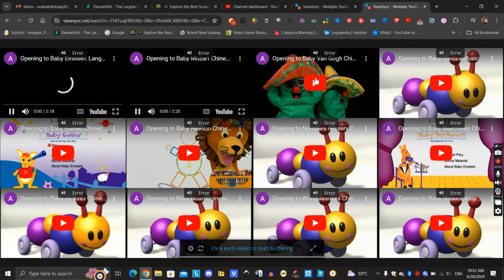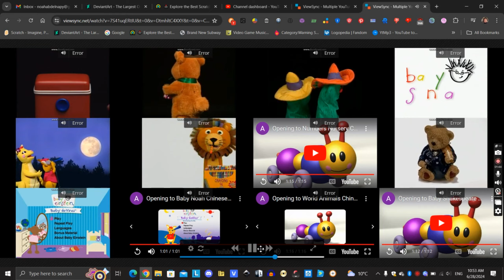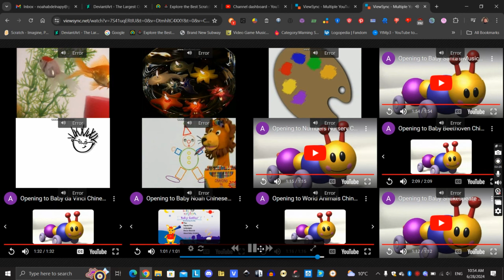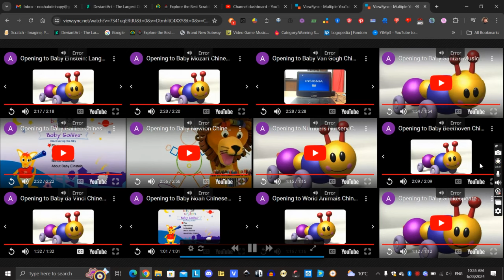12 Baby Einstein DVD Openings Playing At The Same Time